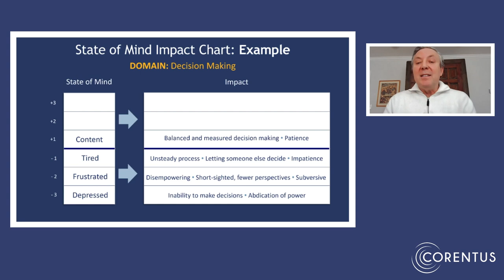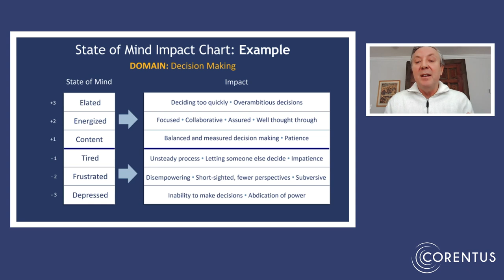State of Mind’s Impact on Decision Making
Alexander Caillet, CEO of Corentus, shares how a senior leadership team identified how different States of Mind impacted their ability to make good, well-balanced decisions.

Learn more about State of Mind, a powerful and simple tool for increased team cohesion,